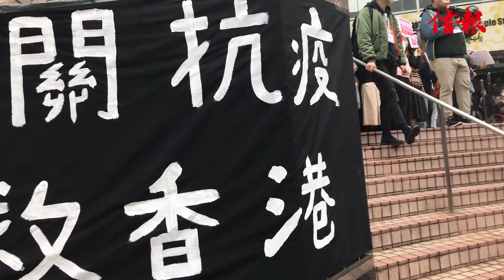唐英年讚林鄭「好勤力好叻女」繼續做 建制倘失立法會過半數「好大鑊」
民間高呼「林鄭下台」大半年，唐英年表示林鄭「好勤力、好叻女」，支持她做完5年任期。被視為下屆特首Plan B大熱，唐英年指「我年老體弱唔啱啦，最好搵後生和思想更前衞嘅人選，有精力和能力帶領香港走向未來。」

去年建制派在區議會選舉慘敗。唐英年分析九月立法會選舉，就算民主派未能攻下半壁江山，已足以扭轉議會局面。「唔好話過半啦，35比35已經好大鑊，甚至是36比34都大鑊，當中一個人做主席，另外35人連去廁所都去唔到。」